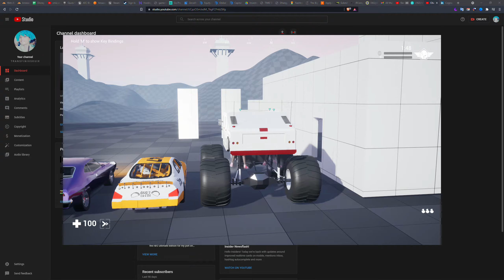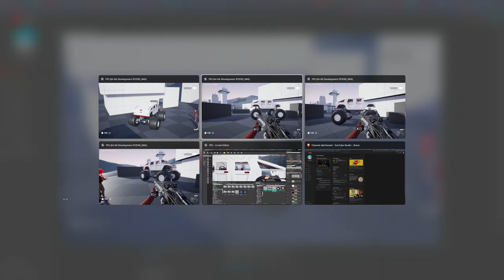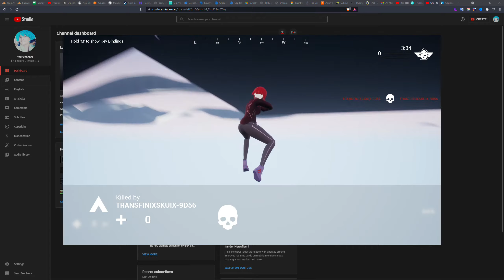Vehicle Testing Concept, ready somewhat might be release in next testing!